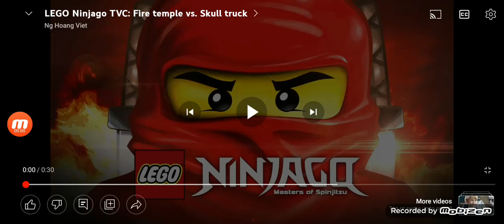Super Mario Party Jamboree Pre-Launch Trailer